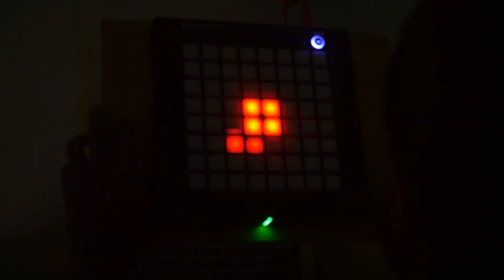BOTCASH - ลาวดวงเดือน (Launchpad Pro Cover By Nont4U)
Project file Coming soon.

► CREDITS: BOTCASH
► FOLLOW :BOTCASH